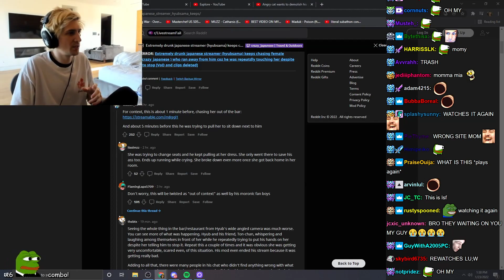xQc Reacts to a Streamer's Mom Twerking On Stream